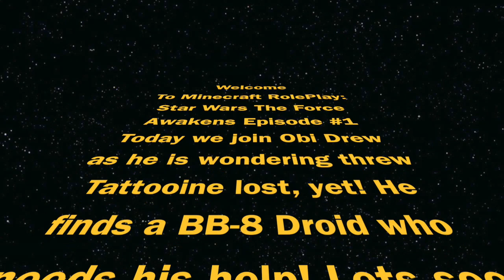Star Wars - THE FORCE AWAKENS! (Minecraft Roleplay) #1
MINECRAFT STAR WARS ROLEPLAY THE FORCE AWAKENS ADVENTURE SERIES EPISODE #1 IS FINALLY HERE! THIS MINECRAFT ROLEPLAY SERIES IS LIKE NOTHING YOU'VE EVER SEEN BEFORE!

▬▬▬▬▬▬▬▬▬▬▬ஜ۩۞۩ஜ▬▬▬▬▬▬▬▬▬▬▬▬▬